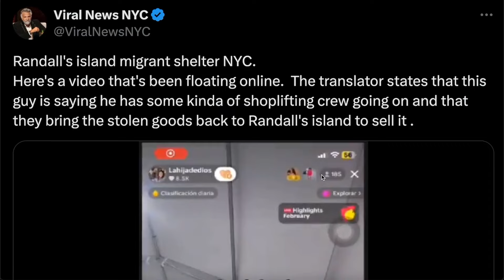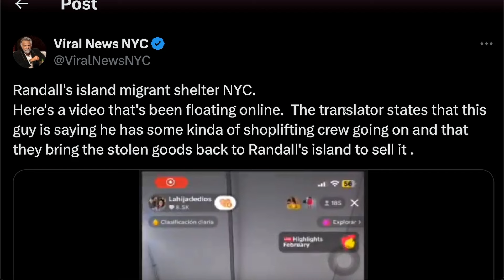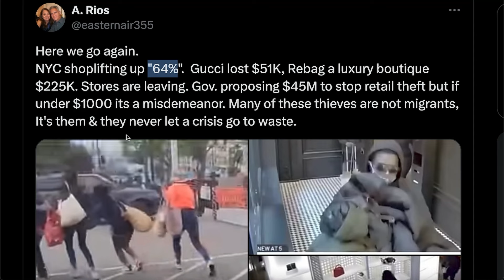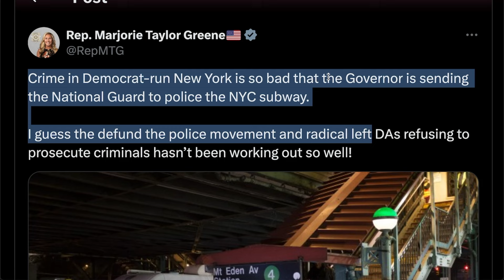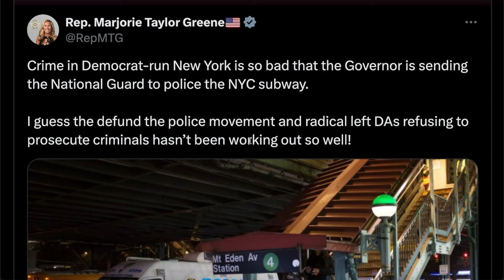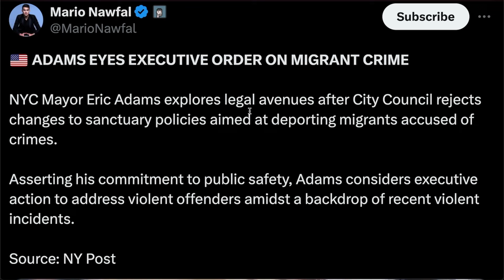NYC Crisis: Stores Getting Robbed | Migrants Deportation Starts